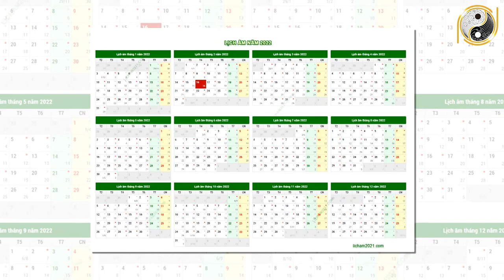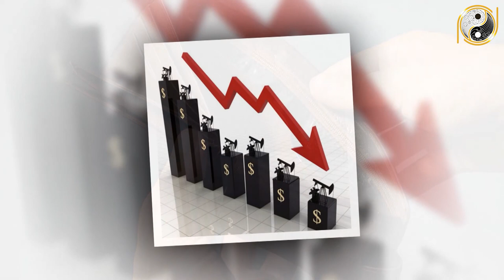Tử Vi Trọn Đời Tuổi Giáp Tuất 1994 Nam mạng Năm 2022 Vận May LIÊN TIẾP Ùn Ùn Kéo Tới Giàu Như Vũ Bão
01. Linh phù giải hạn
02. Hồ lô hóa giải Ngũ Hoàng
03. Mai Hoa Phú Quý
04. Gương bát quái tinh cầu
05. Kim bài thái tuế 2023
06. Vòng tam hợp Dần Ngọ Tuất
07. Vòng tam hợp Thân Tý Thìn
08. Vòng tam hợp Hợi Mão Mùi
09. Vòng Tam Hợp Tỵ Dậu Sửu
10. Bát bảo tâm kinh
11. Minh Quang pháp bảo cầu
12. Minh Quang pháp bảo lục giác
13. Tỳ Hưu Lộc Tài (Đồng)
14. Tỳ Hưu Khai Vận ( Bạch Ngọc)
15. Bách Niên Tụ Tài ( tụ tài lộc)
16. Song long ngọc ấn ( ấn thăng quan)
17. Kim bài ngũ Lộ Thần Tài
18. Hồ lô bình an ( treo xe)
19. Móc khóa văn xương
20. Ống bút văn xương gỗ đào
21. Bút văn xương gỗ đào
22. Bút văn xương gỗ đào nhỏ
23. Hoa mai kim tiền ( mạ vàng )
24. Các vật phẩm phong thủy khác Tử Vi Trọn Đời Tuổi Giáp Tuất 1994 Nam mạng Năm 2022 Vận May LIÊN TIẾP Ùn Ùn Kéo Tới Giàu Như Vũ Bão